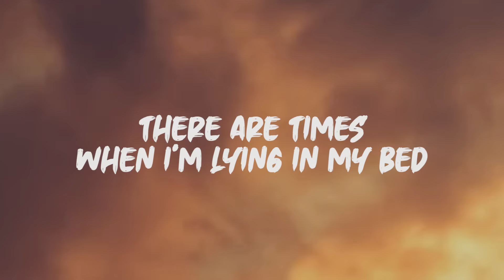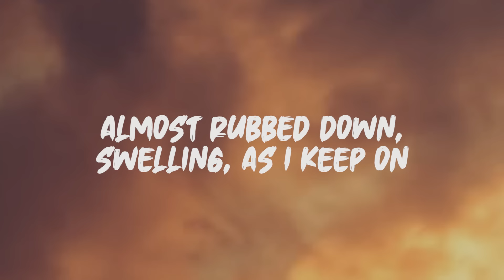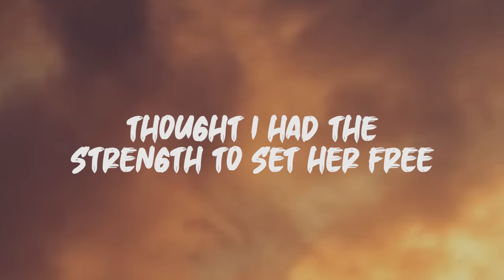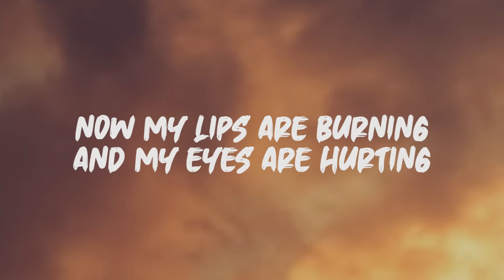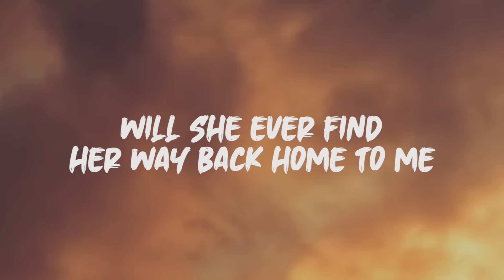Orange & Lemons - Heaven Knows (Lyrics)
Lyrics: Orange & Lemons - Heaven Knows

There are times when I'm lying in my bed
Hug my pillow and cry from this tip again
And my eyes are like windshields on a rainy day
Almost rubbed down, swelling, as I keep on
Dipping my face in these cold hands of mine
Heaven knows how bitter I am

'Cause this angel has flown away from me
Leaving me in drunken misery
I should have clipped her wings and made her mine
Now this angel has flown away from me
Thought I had the strength to set her free

Did what I did because I love her so
Will she ever find her way back home to me

I'm so tired, I feel like catching forty winks
Being up all night in this elbow room
That puts me in a trance
Where hopes and dreams come true
Now my lips are burning and my eyes are hurting
From this fuse I mixed till I light another
Cigarette just to pass my time, oh